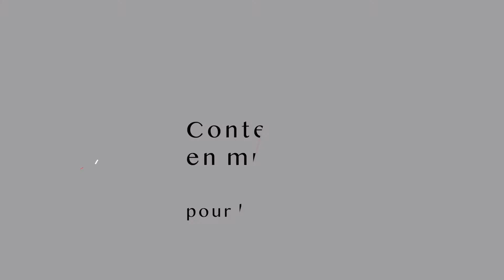Teaser spectacles 0 3 ans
Spectacles de contes en musique 0-3 ans
Ateliers d'éveil petite enfance